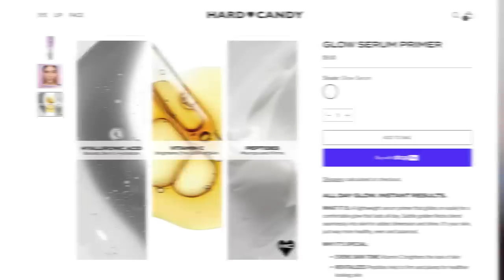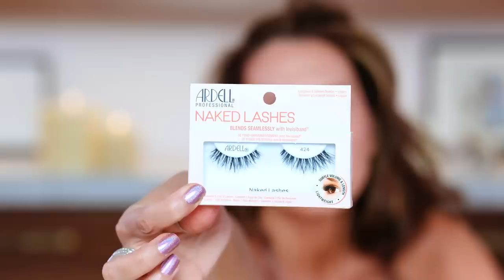NEW DRUGSTORE MAKEUP ... I'm Speechless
I'm Finally Back to two videos per week, I hope you guys enjoy todays video on tons of New Drugstore Makeup that left me speechless! 💕 xo's Tati

WORST MONTH EVER ... GRWM

Hard Candy Glow Serum Primer $9
Indeed Labs Nanoblur Instant Skin Blurring Cream $19.99
Revlon Illuminance Skin-Caring Foundation $17.99 // 209
Revolution Beauty IRL Filter Finish Concealer $7 // C5
Sigma Cream Blush $30 // Pashima
Revlon ColorStay Blot Setting Powder $10.69
Kokie Retractable Kohl Lip Liner $7 // Natural
Physicians Formula Mineral Wear Diamond Last Lip Cream $9.49 // Majestic Mauve, Topaz Taupe, Rose Quartz
L’Oreal Infallible Up to 24H Fresh Wear Soft Matte Bronzer $15.99
Physicians Formula Mineral Wear Diamond Gloss $9.49
Kokie Micro-Fine Eyebrow Pencil $8 // Chocolate Brown
Hard Candy Eye Def Liquid Eyeshadow $8 // Crystal
Maybelline the Falsies Surreal Mascara $12.99
Revlon Comfort + Control Lash Curler $13.99
Revlon Colorstay Lock Setting Mist $13.99
Mooncat Not Today Satan $15
Ardell 424 Lashes

TATI, Inc.
2300 W. 7th St